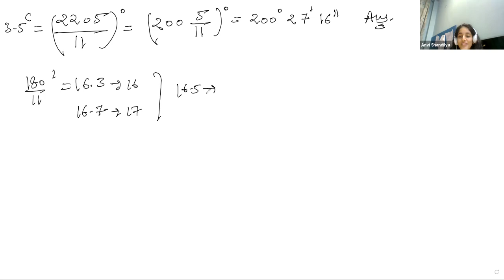Learnivio | Measurement of Angle | Trigonometry | Lect 1 | Commerce Batch | 7-08-2021